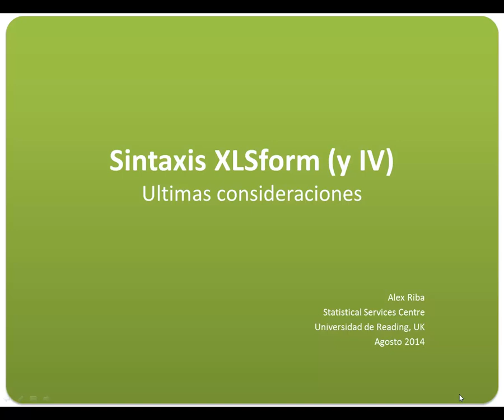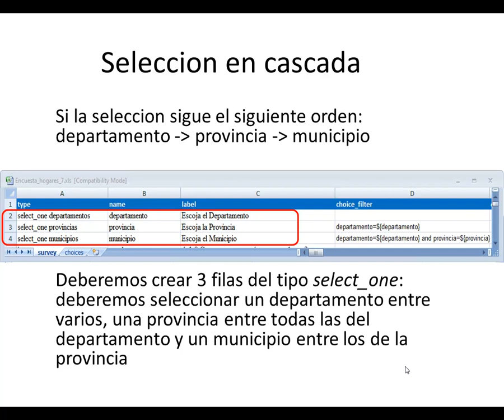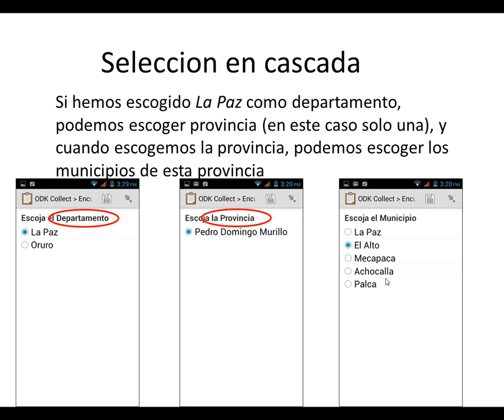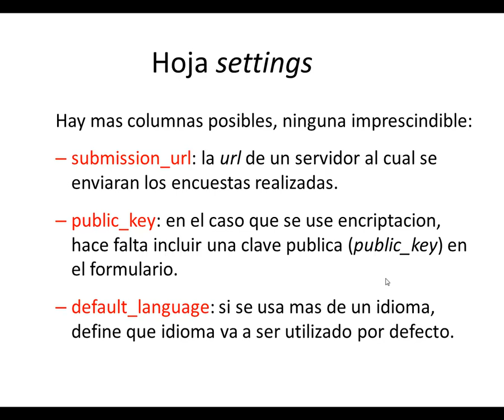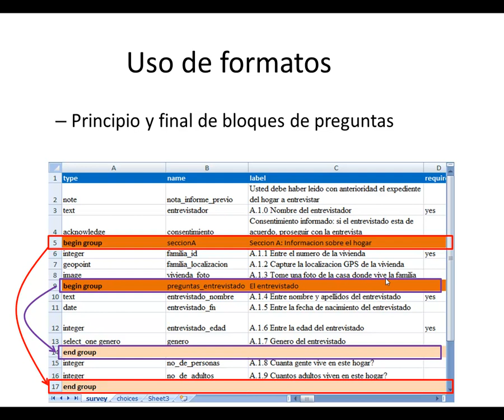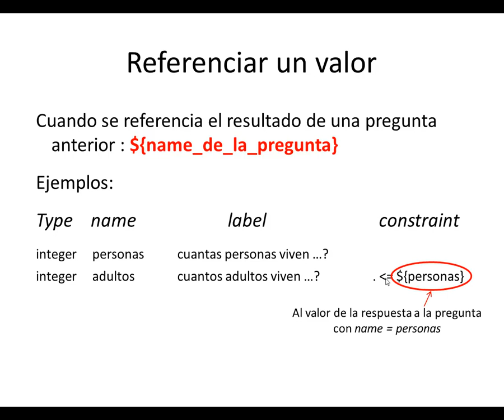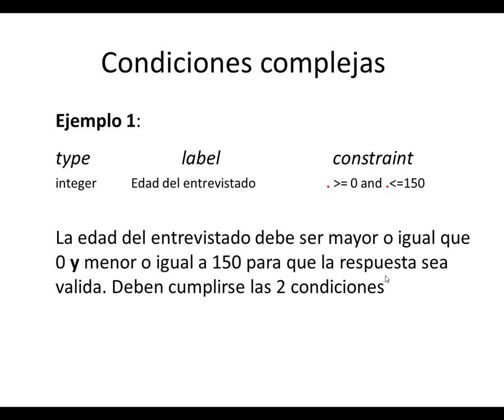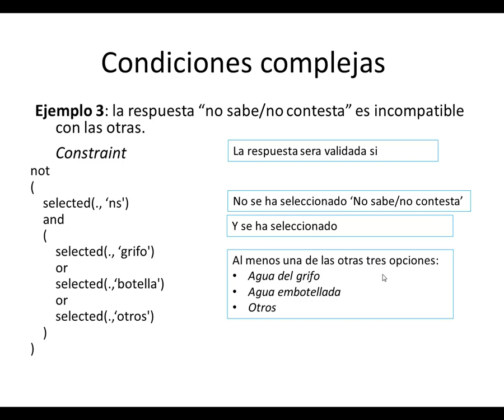Sintaxis XLSForms - IV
Sintaxis XLSForms - IV - version completa